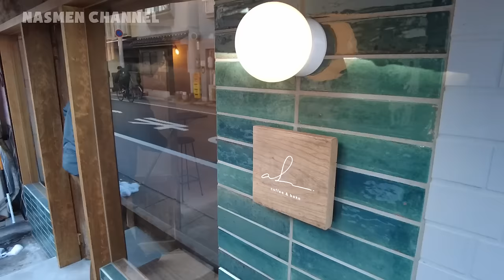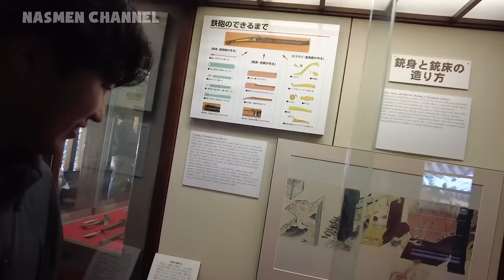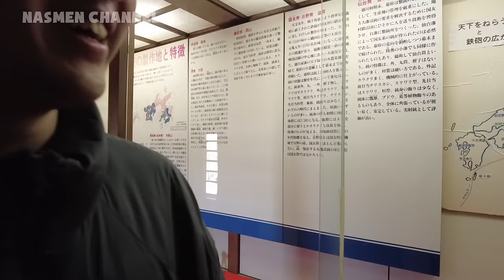【VLOG】ナスメン思い出の地、松本へ行く【記憶喪失】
ナスメンチャンネルです！いつも動画を見ていただきありがとうございます✌︎
今回はナスメンの2人が出会った、始まりの地、松本へ行って来ました。松本へ行くのは実に数年振りでした。しかし、当時のことを思い出してみると、どこへ行ったのか、なにをして遊んでいたのか全く思い出せません。そんな記憶喪失の2人は、松本であの頃の記憶を取り戻せるのか！？

●企画：NASMEN CHANNEL
●編集：シンジョー

ー－ーーーーーーーーーーーーーーーーーーーーーーーーーーーー